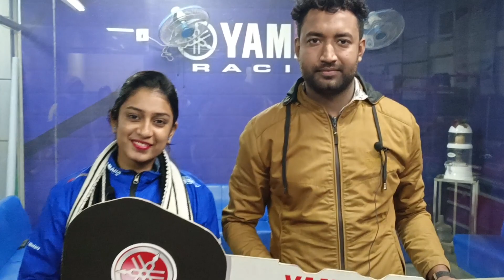Short Review On YAMAHA FZS V2 😱